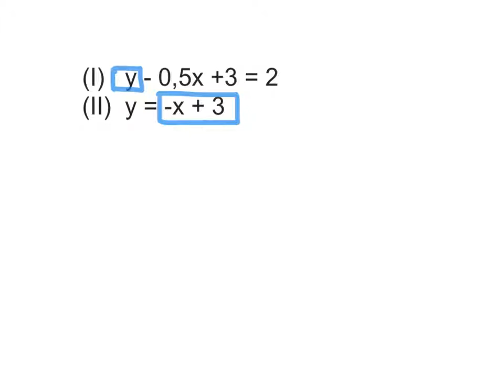Einsetzungsverfahren LGS - 3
Das nächste Video zu LGS

Diesmal zum Einsetzungsverfahren